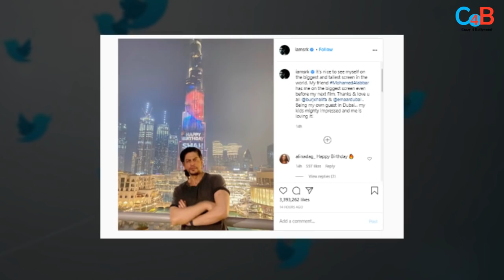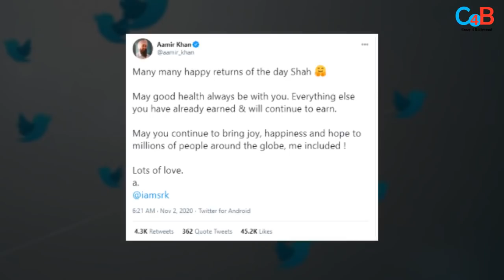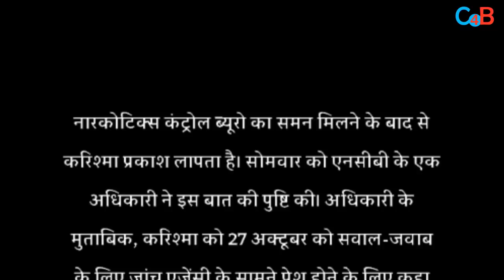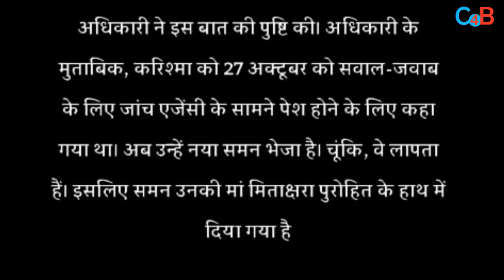Top 10 Big News of Bollywood |3rd NOVEMBER 2020 | Shahrukh Khan, Bachchan Pandey, Adipurush